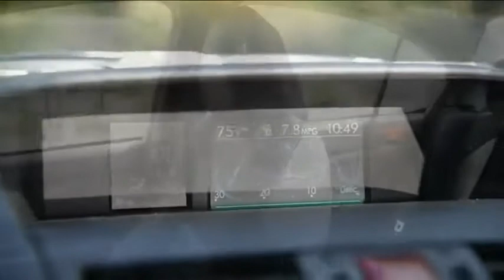Впервые! 2015 - Subaru WRX Sedan. Обзор и тест-драйв от первого лица. Необычный Автомобиль!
Новинка этого года. Осмотр экстерьера и внутренней отделки.
Прямо с недавнего авто-шоу в Нью-Йорке!